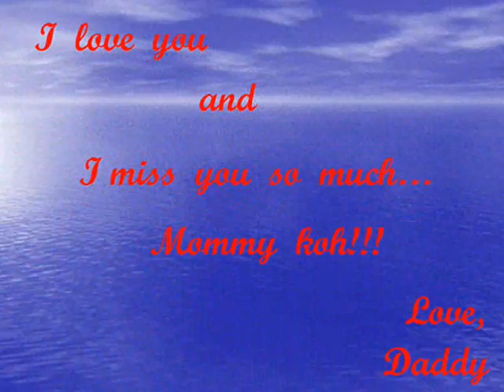thank you for your love.wmv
this video is for my mommy...